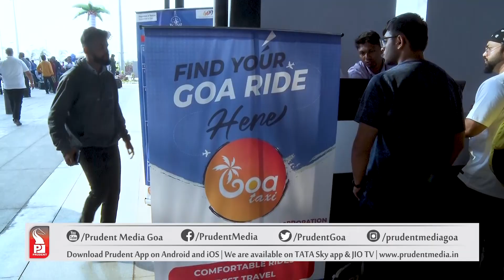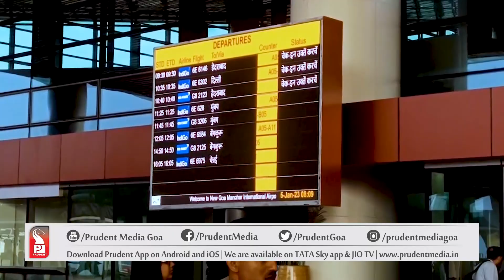Dr. Pramod Sawant | Chief Minister | Head On | Prudent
In today’s Head On we speak to Chief Minister Dr. Pramod Sawant on newly built Mopa airport and other issues.